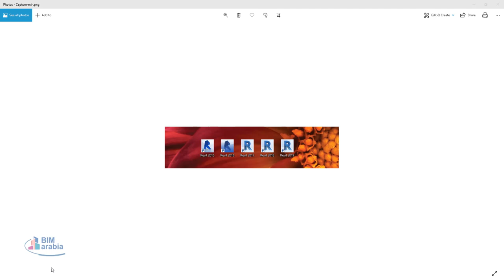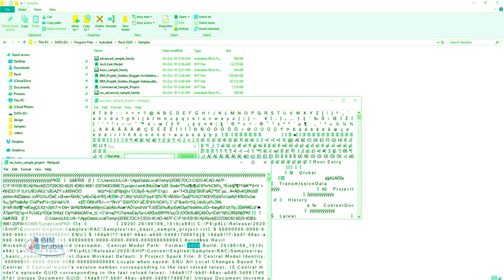HOW TO FIND OUT WHAT VERSION OF REVIT A FILE IS WITHOUT OPENING REVIT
كيف تعرف اصدار الريفيت دون ان تفتحه